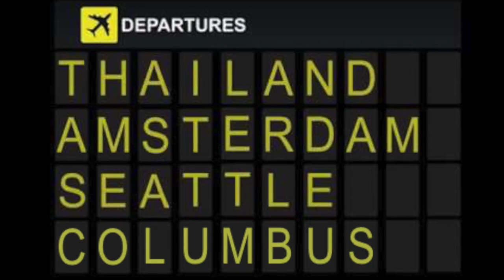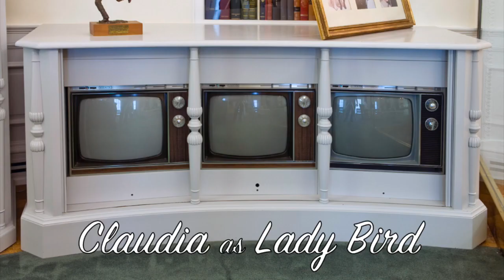The Dave Greeley Show: Episode 9 (Leaving on a Jet Plane)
Dave is just a normal local guy who is totally not evil and thinks he has finally figured out what happened to Lyndon B. and Lady Bird.